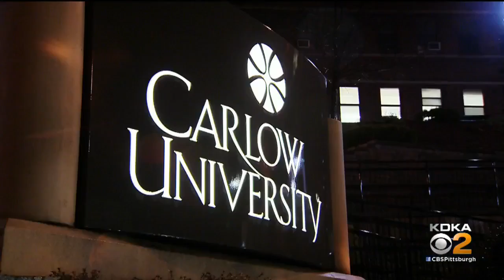Carlow University Cited By Health Department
Carlow University was cited by the Health Department.